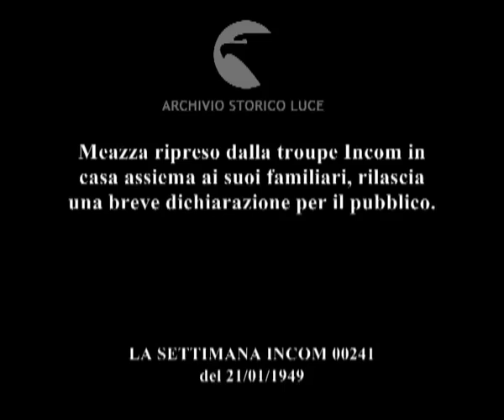Nel mondo dello sport: Meazza va in Turchia.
Meazza ripreso dalla troupe Incom in casa assiema ai suoi familiari, rilascia una breve dichiarazione per il pubblico.
Descrizione sequenze:Meazza davanti allo specchio si insapona il viso prima di radersi ; gruppo di famigli Meazza nell'interno del loro appartamento; la moglie tiene in mano un vassoio con le tazzine di caffé ; ritratto fotografico del calciatore appeso alle pareti ; troupe Incom: Meazza mostra al giornalista i propri album fotografici ; familiari di Meazza riuniti sorridono ; operatore riprende Meazza ; dichiarazione di Meazza ;